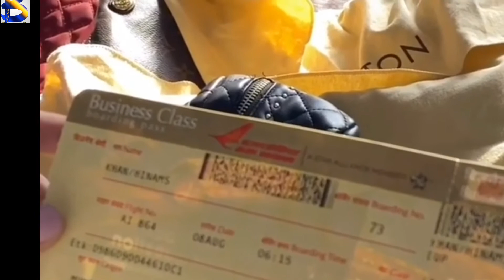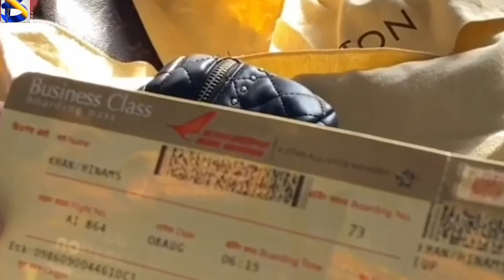Hina Khan share video on instagram